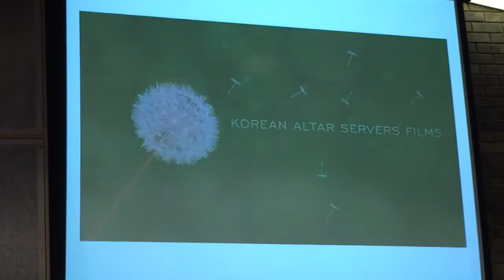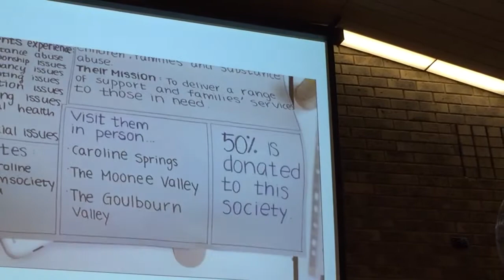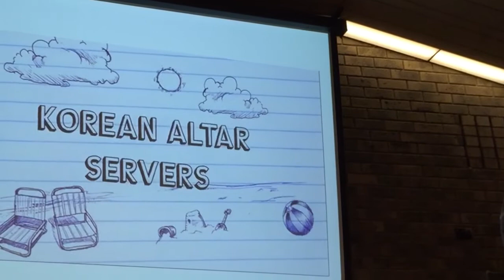Melbourne Korean Altar Server(Fundraising) on 28/09/14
멜번 천주교 한인 성당 복사단(마운트 웨이블리 홀리 페밀리 성당)

작은 마음들이 모여...